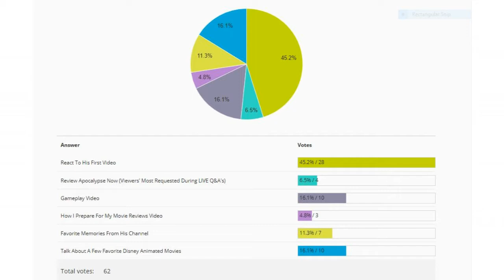Reaction To My FIRST VIDEO!!!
22TigerDude celebrates his 5-year anniversary on YouTube by reacting to his first ever video.